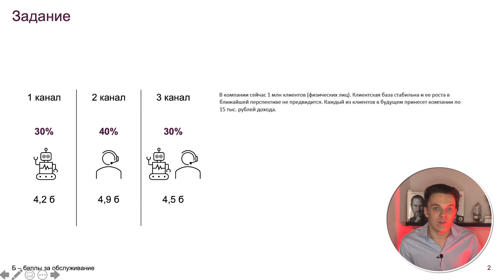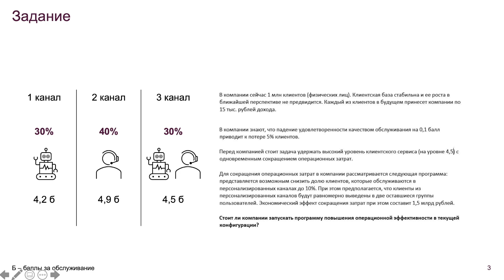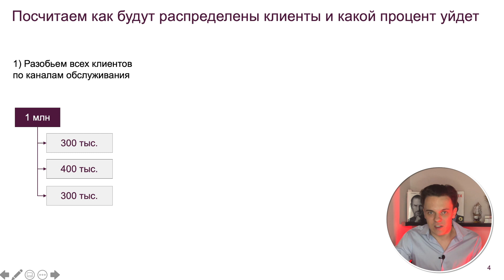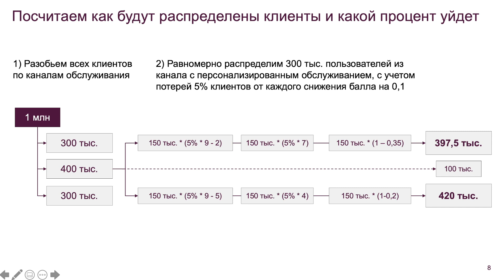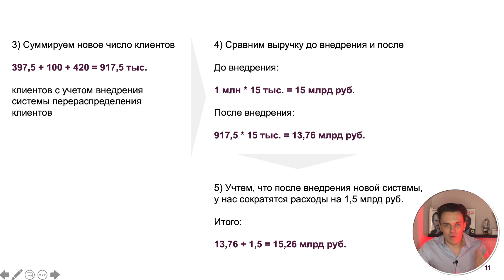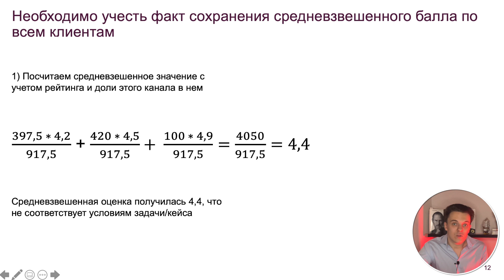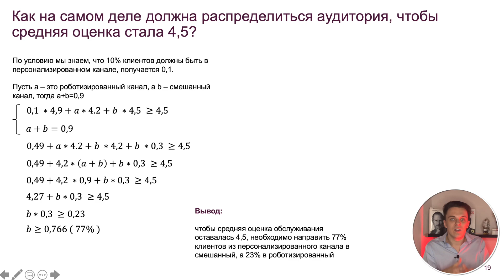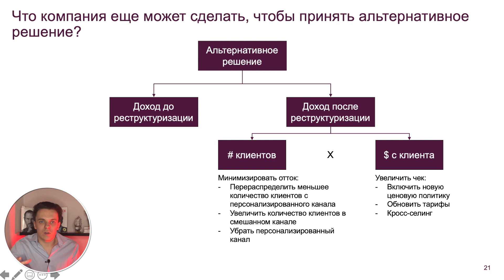ЭТО САМЫЙ СЛОЖНЫЙ КЕЙС, КОТОРЫЙ Я ВИДЕЛ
Кажется я нашел очень сложный кейс, благо кейс не дают на самом интервью. Этот кейс давался на несколько дней, кейс в консалтинг. Для вас сегодня снова разбираю пример решения кейса в консалтинг, чтобы вы могли успешно пройти кейс-интервью и получить предложение о работе!